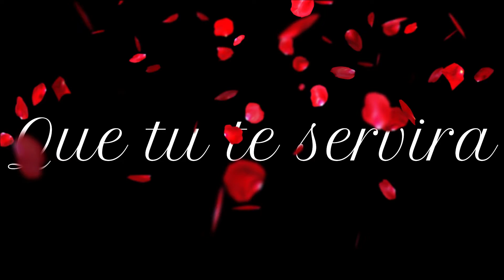JZ Djohar _Tsi Tombé (Remix Compas) A/C Bo Housss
Remix compas
Prod by Solam music and JZ Djohar
A/C BO HOUSS